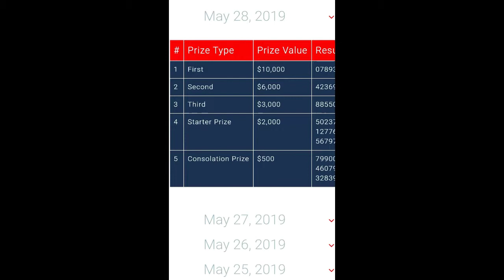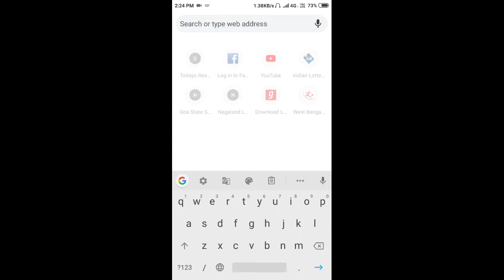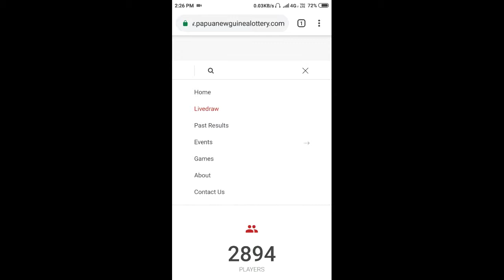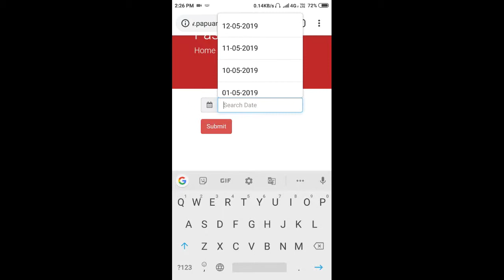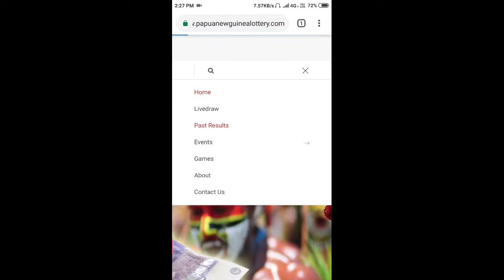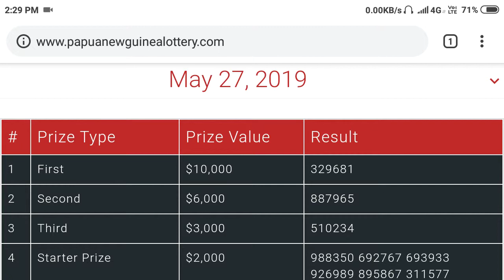Papua New Guinea Lottery Today Live || Live Results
Papua New Guinea Lottery Today Live